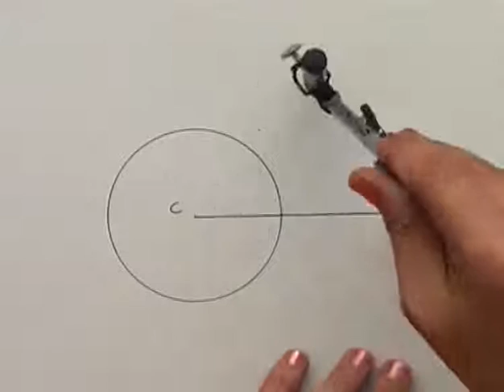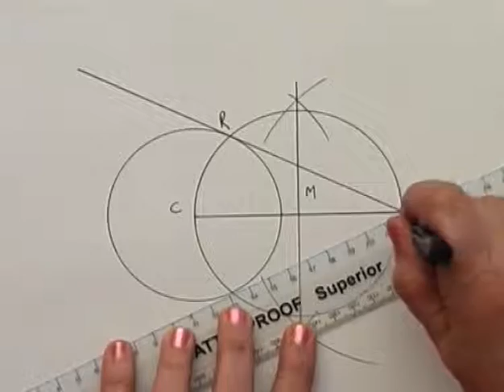09 Tangent to Circle through Pt (from Wits Maths Education)